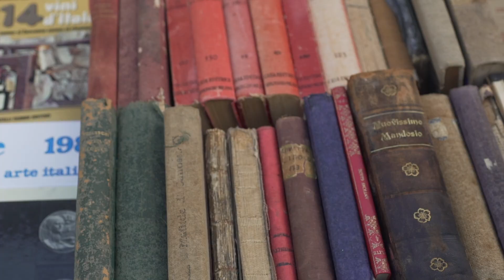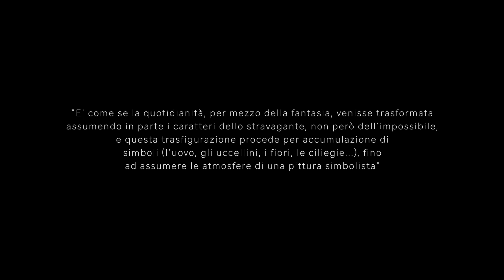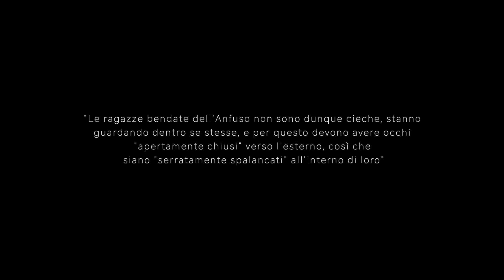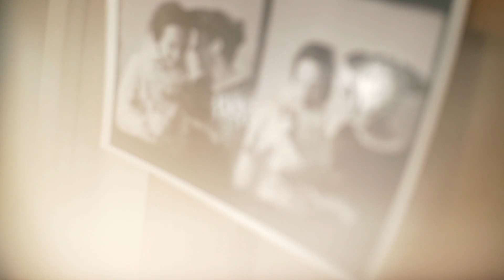Elisa Anfuso | Eyes Wide Shut | MA*GA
Elisa Anfuso | Eyes Wide Shut
MA*GA | Gallarate (VA)
a cura di Angelo Crespi
col sostegno di Liquid Art System

A short film by Ottavio Nasca
Special tanks to Alessia Viola